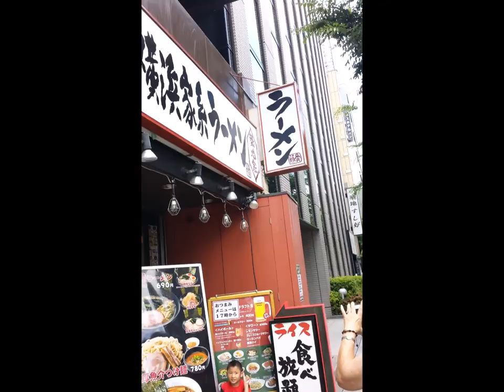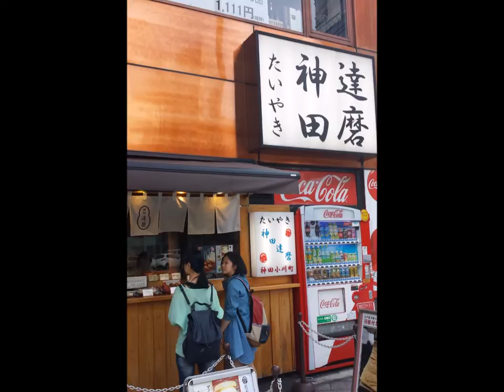Kitagawa Family Vacation Tokyo to Taipei - June 2015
Kitagawa Family plus Grandma